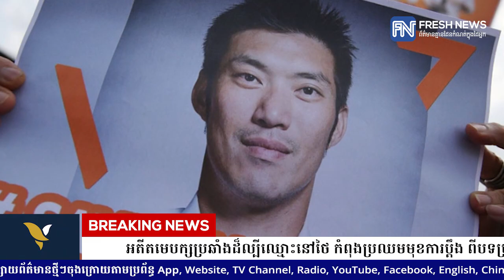អតីតមេបក្សប្រឆាំងដ៏ល្បីឈ្មោះនៅថៃ កំពុងប្រឈមមុខការប្តឹង ពីបទប្រមាថព្រះមហាក្សត្រ